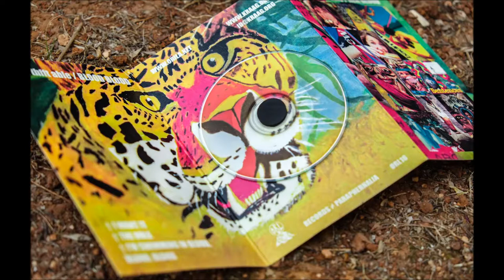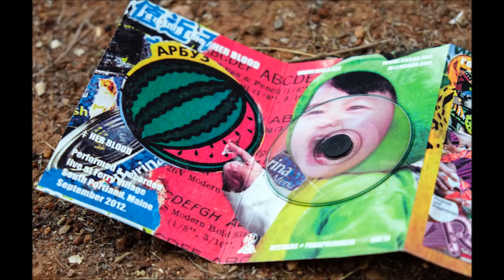Id M Theft Able - Blood Blood / Her Blood [ORL16]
i’d m thfft able is a futuristic rapper/garbage enthusiast whose comfort level with the blood of others makes some a little queasy. He has sung songs about this on three continents, in at least three languages. Born and raised in Maine, USA...